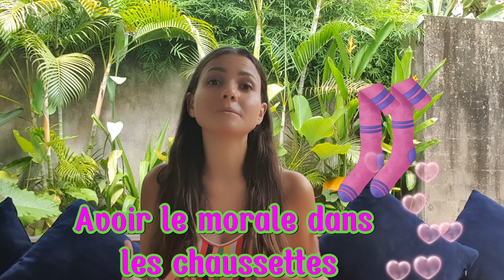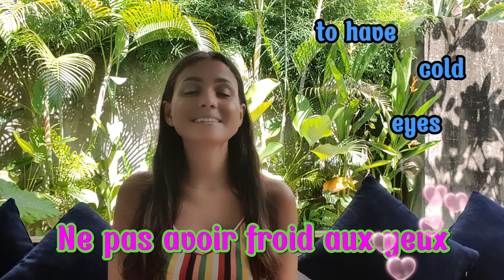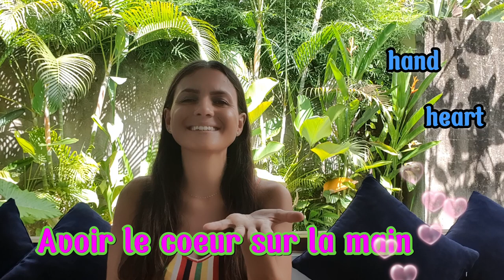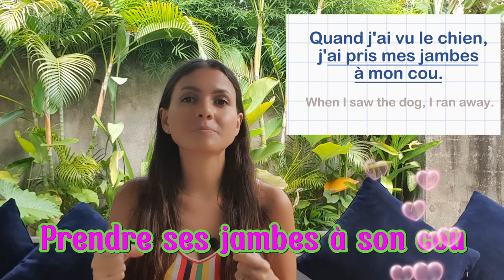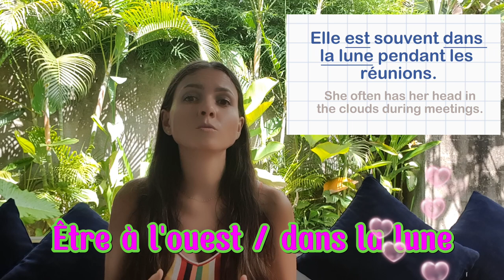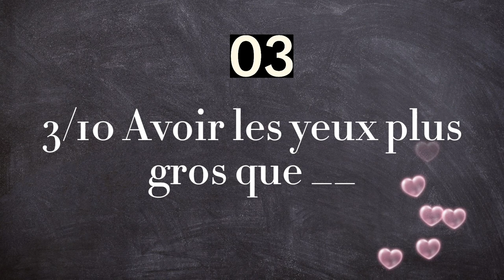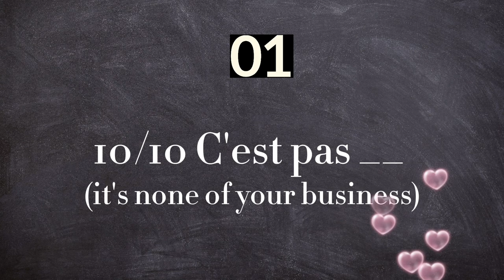🇫🇷 Everyday Idioms for BEGINNERS 💛 + Quiz 🤓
▬▬▬▬▬▬▬ 🎁 GIFTS 🎁 ▬▬▬▬▬▬

▬▬▬▬▬ 🇫🇷 FREE LIVE INTERACTIVE LESSONS 🇫🇷 ▬▬▬▬▬▬

▬▬▬▬▬▬  🔥 COURSES 🔥  ▬▬▬▬▬▬

🎶 Join my Fluency Club and Go Fluent in French in Record time with a Proven Technique :

▬▬▬▬▬▬▬▬▬▬▬ ABOUT THIS FRENH LESSON  ▬▬▬▬▬▬▬▬▬▬▬

00:00 - Intro
00:50 - Idioms intro
01:34 - Gift
01:42 - Start
01:54 - Tourner la page
02:35 - Faire la tête
03:06 - Chercher midi à 14h
03:48 - Avoir le pêche/patate
04:14 - Avoir la banane
04:39 - Avoir le morale dans les chaussettes
05:22 -  Prendre le melon
05:48 - En faire tout un plat/fromage
06:23 - Avoir les yeux plus gros que le ventre
07:12 - Tu donnes un doigt, on te prend le bras
07:48 - Donner sa langue au chat
08:13 - Ne pas avoir froid aux yeux
09:06 - Être au 7ème ciel
09:48 - Être sous l'eau
10:26 - Coûter un bras/les yeux de la tête
11:38 - Coûter bonbon
12:04 - Avoir la main verte
12:29 - Raconter des salades
13:08 - Tomber dans les pommes
13:30 - Avoir le coeur sur la main
13:58 - Prendre ses jambes à son cou
14:38 - Avoir un chat dans la gorge
15:14 - Être à l'ouest
15:55 - Ramener sa fraise
16:26 - Perdre pied
17:00 - Comme un poisson dans l'eau
17:31 - Appeler un chat un chat
18:13 - C'est pas tes oignons
18:43 - Ce n'est pas ma tasse de thé
19:18 - Arrête ton cinéma
19:52 - La vache !
20:18 - C'est le pied !
20:44 - Fleur bleue
21:18 - Faire une nuit blanche
21:53 - QR code
22:00 - Quiz

Unlock the secrets to sounding like a native French speaker! In this video, we dive into the most popular and essential French idioms that will take your language skills from beginner to expert. Whether you're just starting out or looking to refine your fluency, these expressions are key to mastering everyday French conversation.

Learn idioms like "Faire la tête," "Avoir la pêche," and "Tomber dans les pommes" with simple explanations, literal translations, and practical examples that you can use in real-life situations.